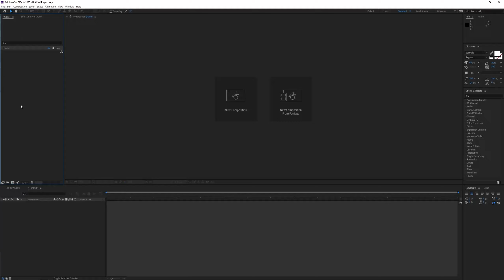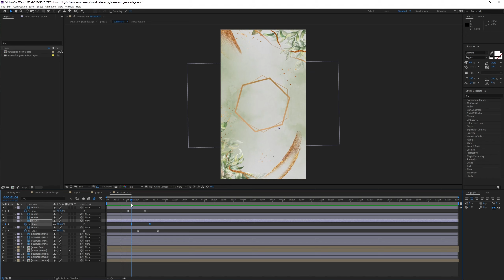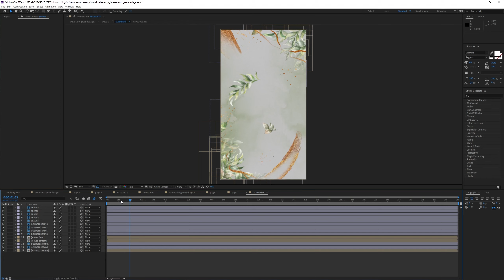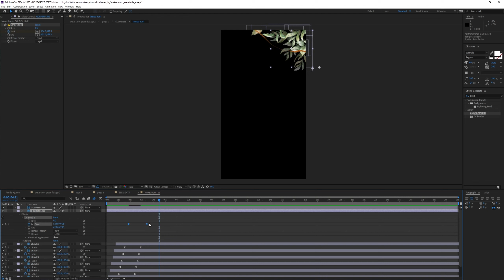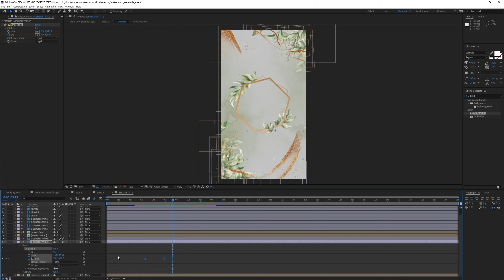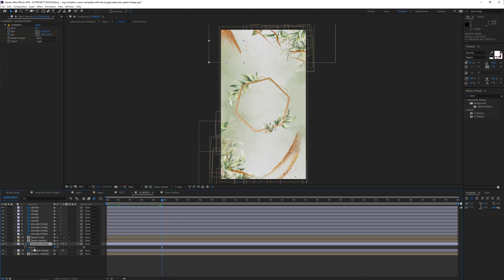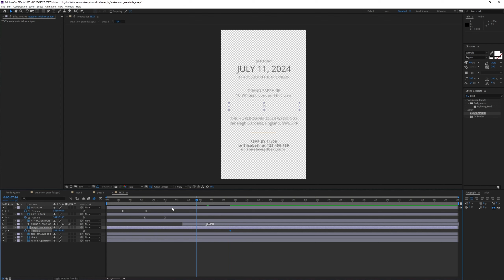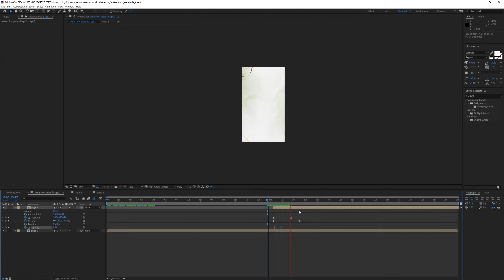How to Make Animated Wedding Invitation (After Effects) | Watercolor Green Foliage Theme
Take a look at the process of how we made our latest wedding invitation video theme "Watercolor Green Foliage"

We'd be happy to assist you in creating the perfect digital invitations for your special day!